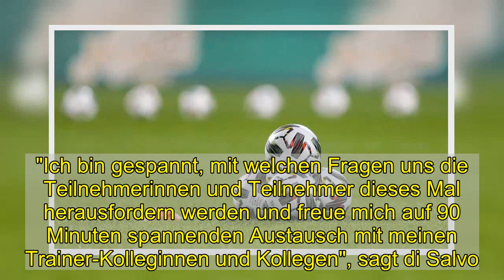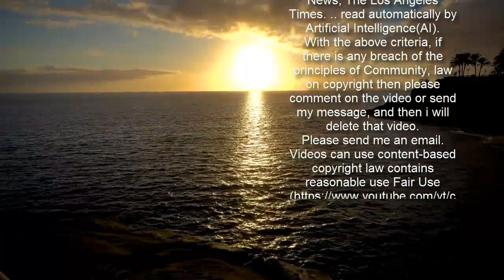Fragen an die DFB-Juniorentrainer? Sei dabei in der Videosprechstunde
Während der Trainingsbetrieb auf den meisten Sportplätzen des Landes ruhen muss, richten sich die Trainer des DFB mit einem speziellen Angebot an ihre Kollegen aus dem Amateur- und Breitensport.  Die Bälle ruhen seit geraumer Zeit im Amateursport, die Trainer des DFB sorgen aber für etwas Ablenkung.  imago images  Am Donnerstag stehen Marc Meister, Coach der U16, und der U-21-Co-Trainer Antonio di Salvo 90 Minuten für alle Fragen rund um den Sport zur Verfügung.  Die Videosprechstunde mit den Auswahltrainern geht am Donnerstag (18.30 Uhr) in die dritte Runde. Nachdem Stefan Kuntz (U 21) und Meikel Schönweitz (Cheftrainer U-Nationalmannschaften) den Anfang gemacht hatten, folgten Ende Februar Guido Streichsbier (U 20) und Hannes Wolf (U 18).  Jetzt stehen der frühere Bundesliga-Profi und heutige Co-Trainer von Kuntz, Antonio di Salvo, und U-16-Nationalcoach Marc Meister Rede und Antwort. "Ich bin gespannt, mit welchen Fragen uns die Teilnehmerinnen und Teilnehmer dieses Mal herausfordern werden und freue mich auf 90 Minuten spannenden Austausch mit meinen Trainer-Kolleginnen und Kollegen", sagt di Salvo.  Mail, Team, Verein Schickt uns eure Fragen und Themen bitte vorab per Mail an . Bestenfalls stellt ihr euch auch kurz vor, nennt euer Team und euren Verein. Gemeinsam mit dem DFB wählen fußball.de und der kicker die besten Bewerberinnen und Bewerber aus und antworten mit einem Link, unter dem kostenlos an der Konferenz teilgenommen werden kann. Es braucht lediglich ein Endgerät mit Kamera und stabiler Internetverbindung. Anmeldeschluss ist am kommenden Donnerstagvormittag, 11. März, um 11 Uhr.  Moritz Kreilinger